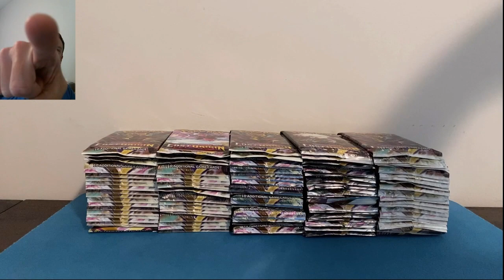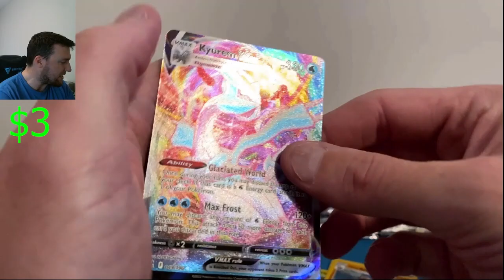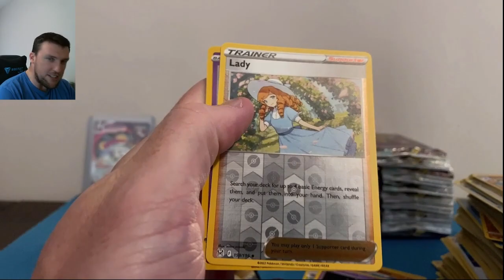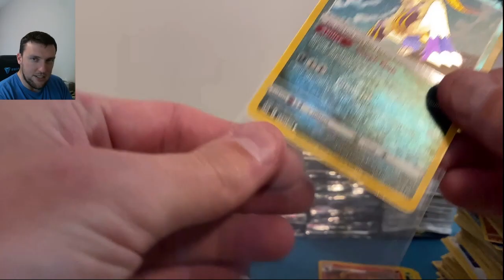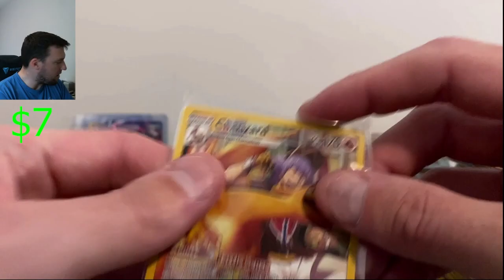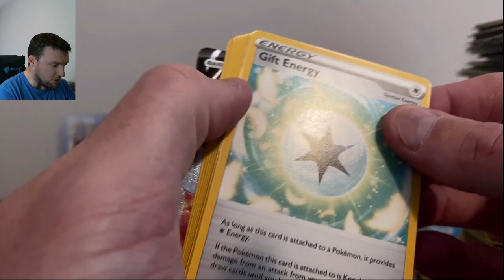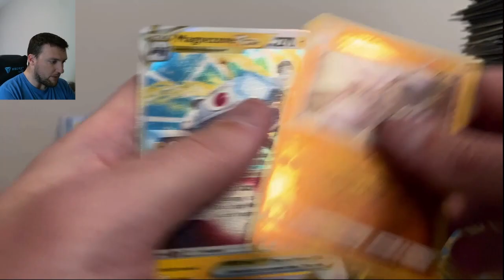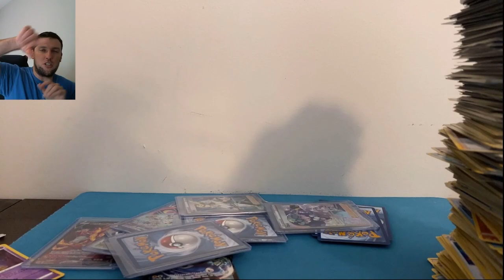OPENING 100 PACKS OF LOST ORIGIN!! + LOST ORIGIN BOOSTER BOX GIVEAWAY!!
Happy Saturday everyone!! This video has been a long time coming (I mean, this set came out September 9th of this year!!), and we're finally going to be cracking into our biggest Lost Origin opening ever... 100 PACKS OF LOST ORIGIN!!! Not only that, but I am giving away a LOST ORIGIN BOOSTER BOX to one lucky commenter in today's video!! All of the details you need to enter are in this video :) All-in-all, I am opening 100 packs of PokemonCards in today's video, I hope you enjoy!!

Thank you all so, so much for your likes, comments and, of course, subscribes in 2022! The ROAD TO 2500 is NOW COMPLETED, and the "ROAD TO 5000" BEGINS NOW!! I really appreciate all of the support from everyone thus far, and I hope you're enjoying all of the Pokemon​​​​​​​​​​​​​​​​​​​​​​​​ content on the channel and want to grow the Pokemon channel community with me here in 2022 :D

SHINY CHARIZARD GX 3! $150 HIDDEN FATES Elite Trainer Box vs 2x $50 SHINING FATES ETBs